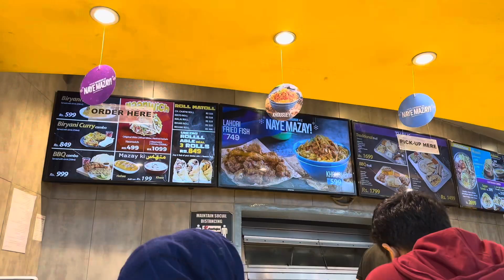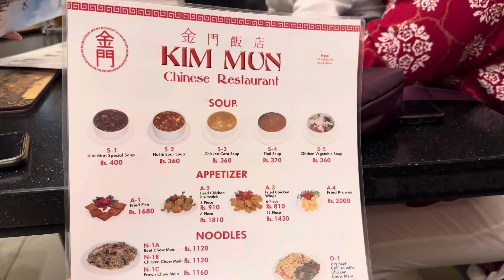Akhir main kyun Gai thi Centaurus Mall??? |Centaurus Mall Islamabad | Shopping Day | Funday